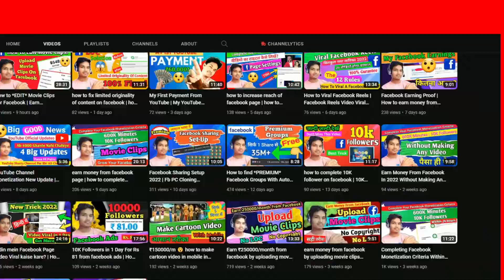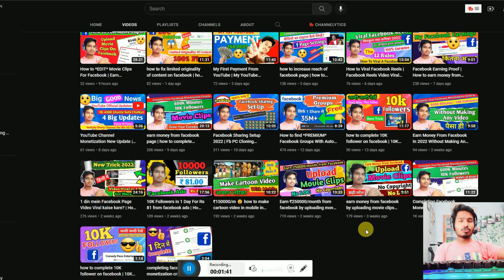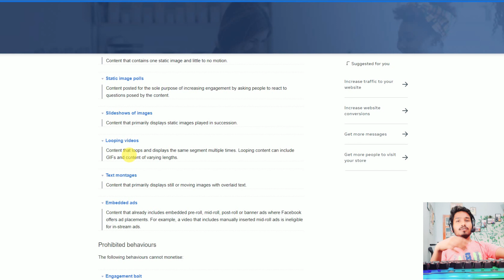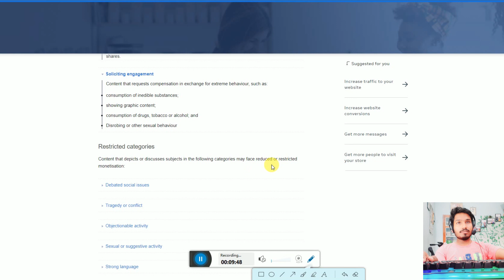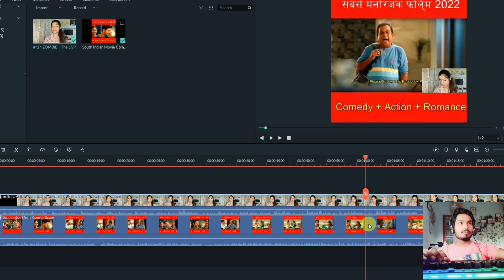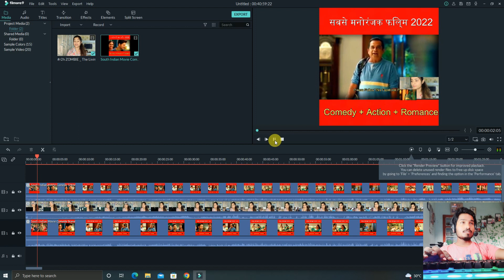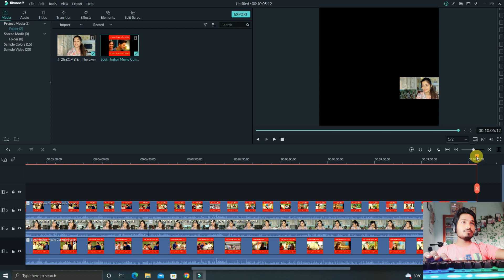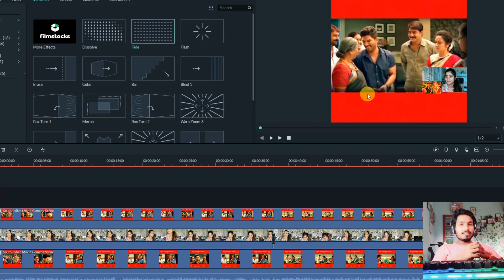How to special *EDIT* Movie Clips For Facebook page and profile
Here are I am covering facebook se paise kaise kamaye wo bhi bina copyright ke.